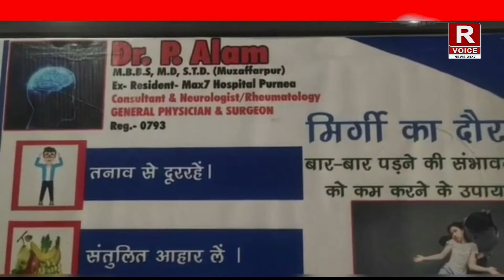मधेपुरा के चौसा में फर्जी संजीवनी निजी अस्पताल को स्पेशल टीम के अधिकारियों ने किया सील